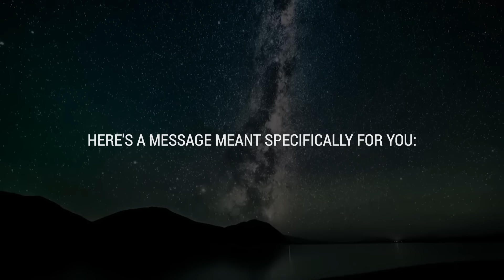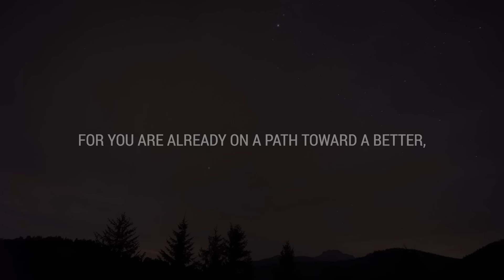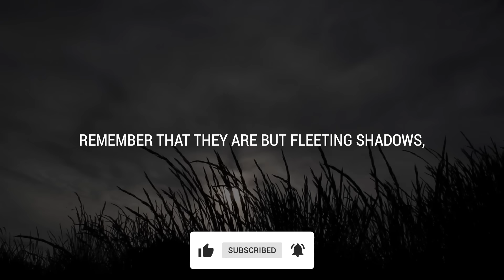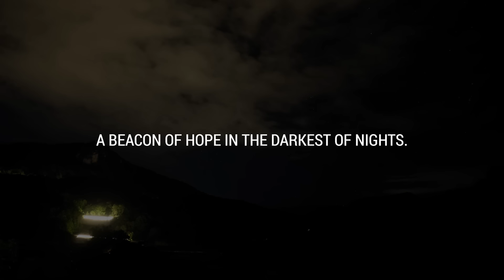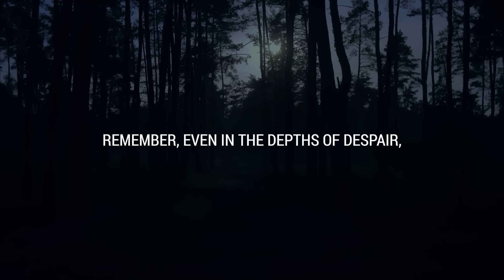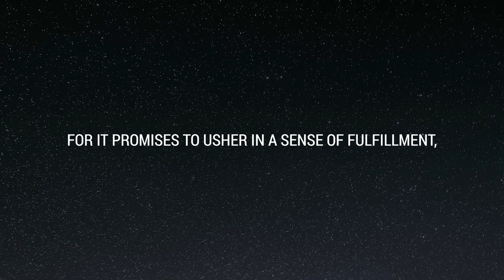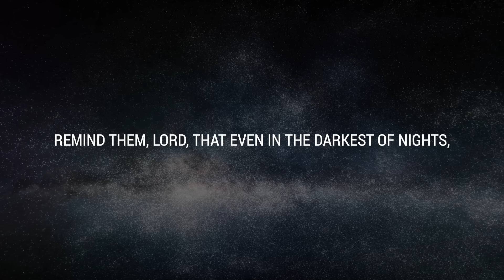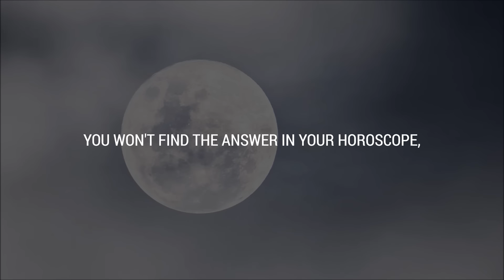💌 It might not seem that way right now, but you're heading toward...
If you’re seeing this video, the Universe has a message for you: It might not seem that way right now, but you're heading toward...